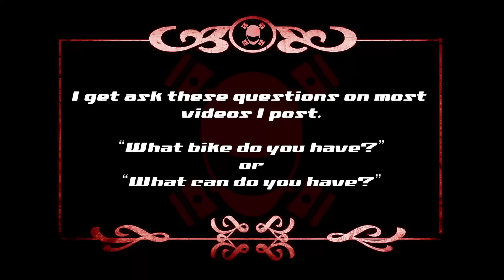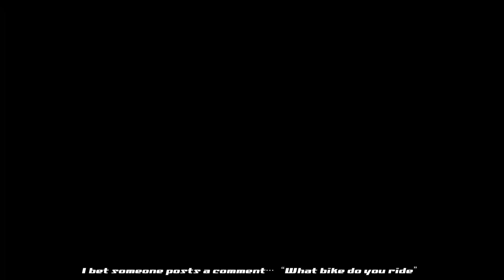What?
Almost every video I get asked this... there is a FAQ link below ;)

Private message on here for more information / permission.
The cameras I use:
Drift Ghost 4k (awesome!)
Drift Ghost X (cheaper but also very good)

Some of the gear I wear (recommended):
Racer Gloves
RST heated gloves
RST TracTech Boots

New to motorbikes or just want to know more?
Motorcycle Roadcraft (highly recommended)
Twist of the Wrist 2 (MUST HAVE!) Twist of The Wrist 2 DVD (If you don't like books)